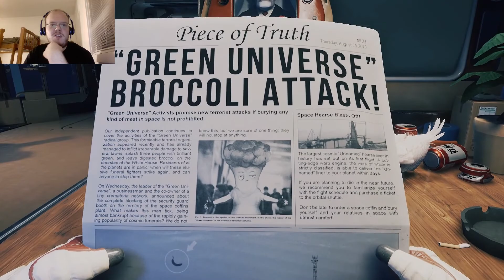Fixing a gas leak with a chicken!! | Breathedge - Part 1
So I love the game! It has a great sense of humor and is fun to play!

Be sure to check out the game for your self